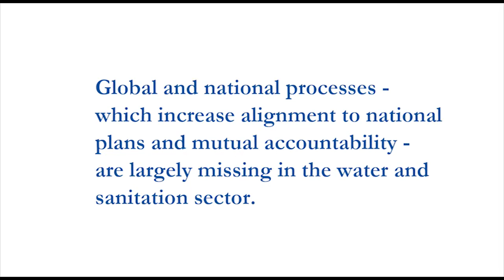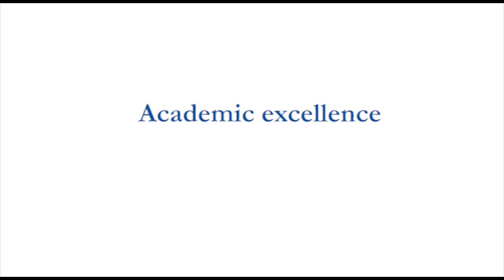Focus on Student Research - Muyatwa Sitali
2014 MIDP Fellow Muyatwa Sitali discusses his research on improving the effectiveness of water and sanitation, especially in African countries such as Liberia and Niger.

TRANSCRIPT: In Liberia, I got a chance to talk to one woman who told me that the year before in 2007, there was a cholera outbreak in her community, and she lost her husband and she lost her son within the course of two days. These people had survived the war, but they could not survive the battle against cholera. The light in the story of this woman was that she became part of the team that was doing hygiene communication, and helping other people, and so I could see how we could turn this story around.

We know that there are still 2.5 billion people who do not have access to a proper place to call a toilet. And we also know that due to bad sanitation, countries such as Kenya lose $324 million every year. Water and sanitation is intricately linked with other social sectors. For girls for example, if they're going to school and the school doesn't have good sanitation facilities, their attendance might go down. And for health, we know that water is a critical component in the preventive element.

I was quite lucky to have had the opportunity to work with the Water and Sanitation Program of the World Bank. They were interested in knowing what was going on in Liberia and Niger particularly in regards to this question of aid effectiveness.  In both countries you could see that most of the financing goes toward delivering the actual services, but there is a bigger gap when it comes to financing that is targeting capacity. Various research has shown that the water and sanitation sector specifically could be dependent on aid from anywhere between 25 percent to even 70 percent.  Beyond the ownership question is the issue of alignment, which is basically whether donors provide their financing according to what is agreed in the plan, and what we found in both countries is that donors are not yet at the stage where they are able to do that, actually because the government doesn't have the systems the donors should align to. There should be a balance. While you're providing financing for services, for building latrines and boreholes, there should be some significant focus also on building capacity that will in the long run be able to raise financing, be able to actually improve revenue collection and be able to deliver the services that are required.

The health and education sectors, for example, have gone ahead of the water and sanitation sector to develop their own standard mechanisms for measuring aid effectiveness. In the education sector, they have the Global Partnership for Education. In the health sector, they have the International Health Partnership.  It was not until about 2010 when the Sanitation and Water for All came up. Sanitation and Water for All is, in my view, one of the best things that has happened in the water and sanitation sector. It is a partnership of more than 90 governments, private sector institutions, NGOs and donors that have come together to enhance delivery of services. The main question of the research was, 'What can these partners do to improve their delivery?' Some are fragile and post-conflict countries like Liberia, but also some are low-income countries that have been stable for some time. And you cannot pick one size for all of these. And therefore the recommendation we have made is that countries should look at key aspects of their delivery. It could be on financing - Is their financing moving from being off budget, which means donors are giving money to the sector, but the government doesn't know? If you're able to get financing onto the plan, the next target would be to get it onto the annual budget, so that annually when the government announces its budget, it would be able to say, 'We anticipate from our development partners financing of so much that would go toward water and sanitation.'

The MIDP program has been one of the best experiences that I can say I have gone through. When I was looking for a graduate course, I wanted something that could help me advance academically but also maintain the practical depth. And I just look at the experience I have had also with interactions with other fellows and interactions with professors and the faculty. There is a lot of energy now and a lot of insights, and obviously I will go into the field and find a lot of questions, but I think there has been some preparation here in terms of how to find the answers, and even if I don't find the answers, how to work with the other people in the network to actually try and find the solution.